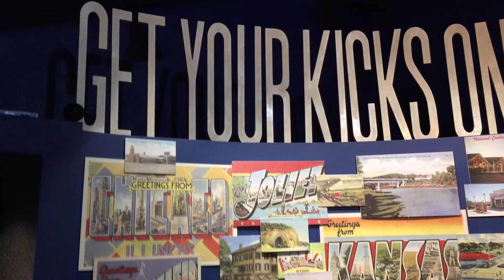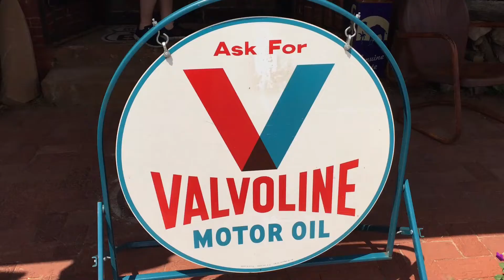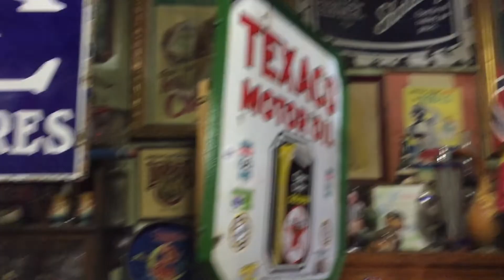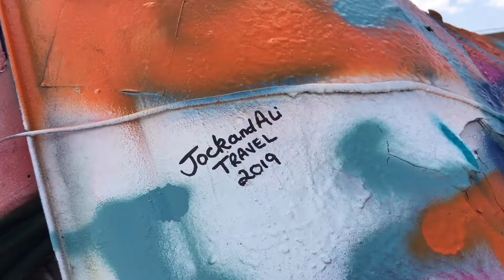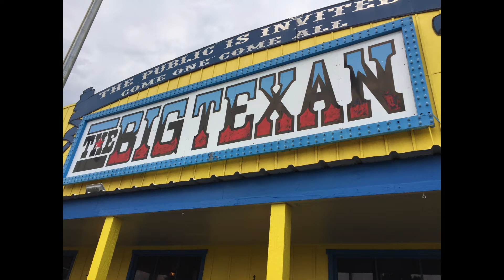Route 66 Part 4 The Way to Amarillo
Nearly half way across the mother road.